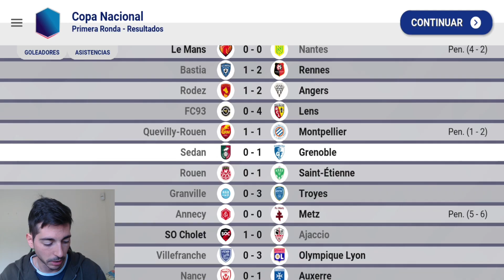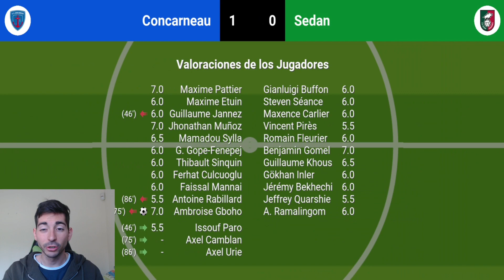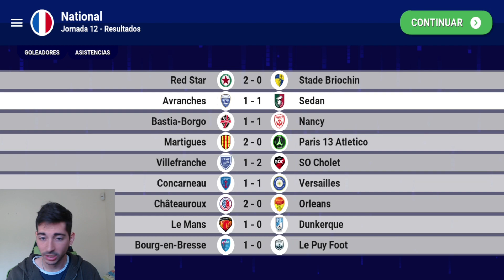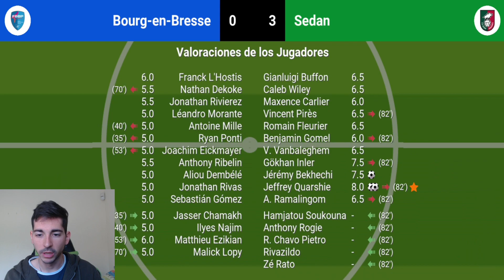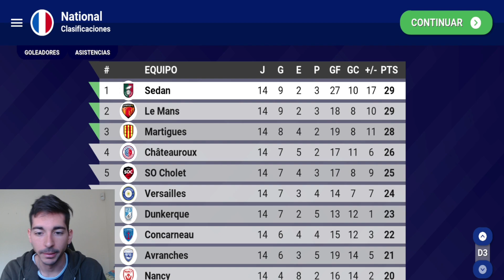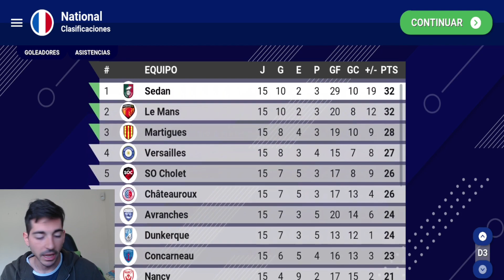Difícil tercera división francesa ¡Vamos jabalíssss! | World Soccer Champs